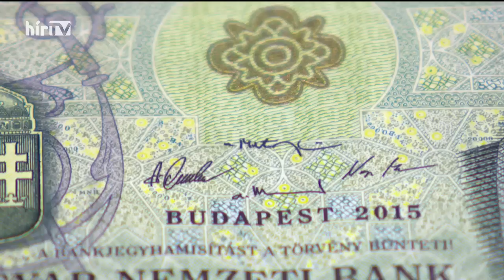Napi aktuális - Szatmáry Kristóf (2022-11-15) - HÍR TV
A szakértői várakozások felett, 4,1 százalékkal erősödött a magyar gazdaság a harmadik negyedévben. Erről és a vállalkozások számára életbe lépett kamatstopról is beszélgetünk Szatmáry Kristóf fideszes országgyűlési képviselővel.